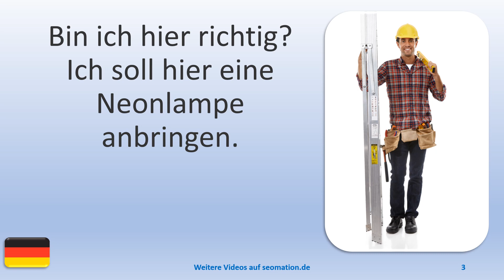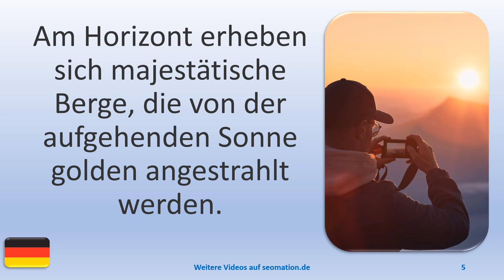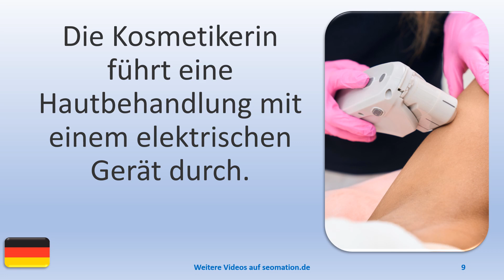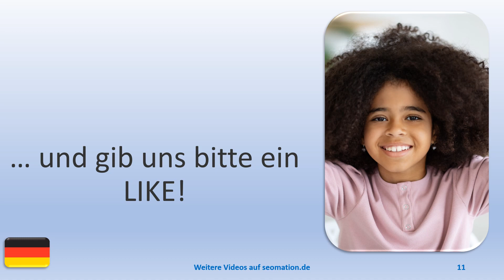▶️12493▶️Ich lerne Deutsch mit Texten und Bildern in unterschiedlichen Situationen. Lies Info unten!